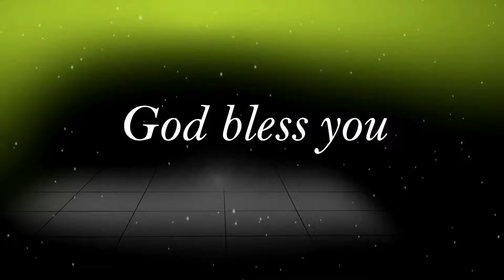ഇന്നത്തെ സന്ദേശം. 1️⃣8️⃣ 1️⃣2️⃣ 2️⃣0️⃣2️⃣1️⃣ Pr Daniel konnanilkunnathil